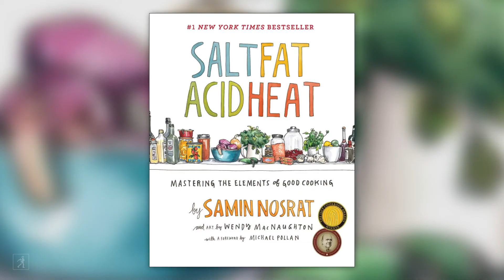Salt, Fat, Acid, Heat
Chef and author Samin Nosrat and illustrator Wendy MacNaughton reflect on the enduring success of their book SALT, FAT, ACID, HEAT and thank fans for helping it sell 1 million copies!